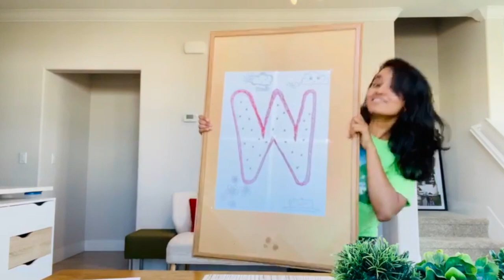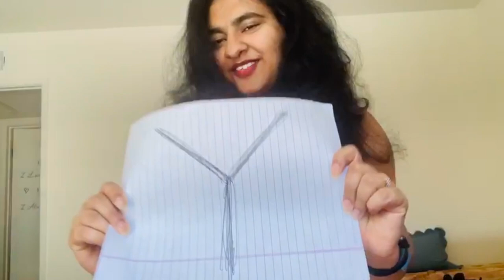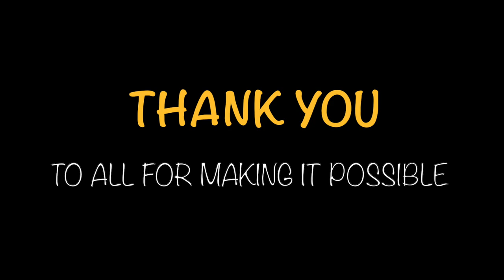Nikita Birthday 2020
Nikita's B'day 2020